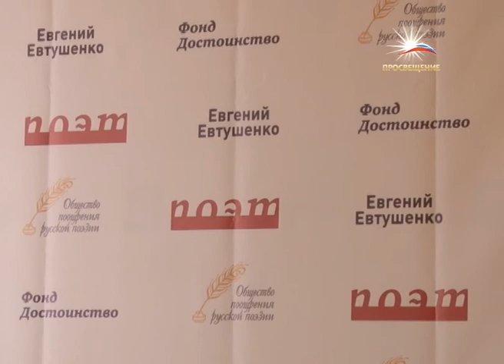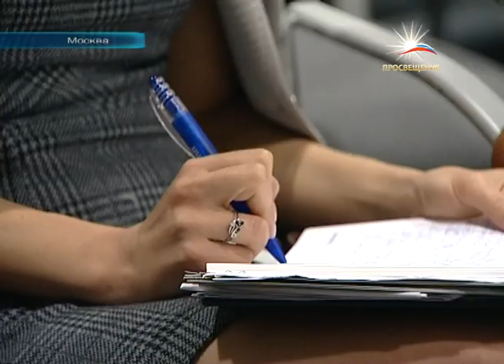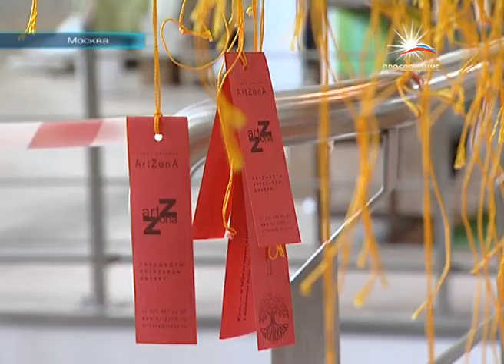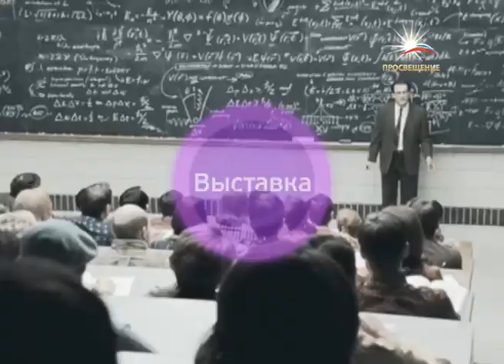Информационный выпуск от 22 мая 2013 года / ПРОСВЕЩЕНИЕ тв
В Москве вручили национальную премию "Поэт". Лауреат Евгений Евтушенко прилететь не смог, но прислал запись голоса.
Эко-будущее зеленого города. В столице появятся новые веломаршруты и заправки для электромобилей.
Биеннале архитектуры и фестиваль цветов. Столица продолжает удивлять - о самом интересном в рубрике "Афиша"